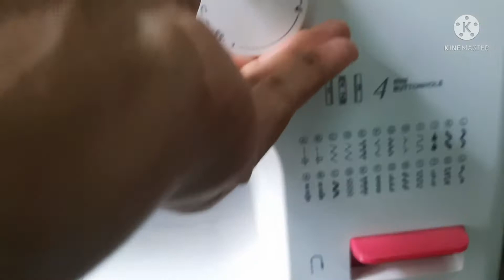saree కి పీకో మరియు ఫాల్ ముడుత రాకుండ కుట్టుకోండిsaree fall and peco stiching in telugu